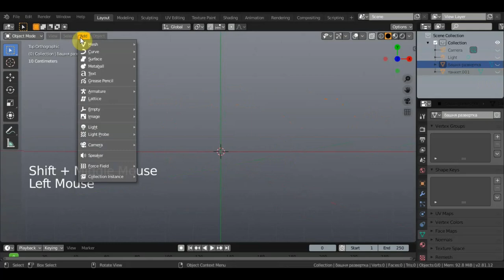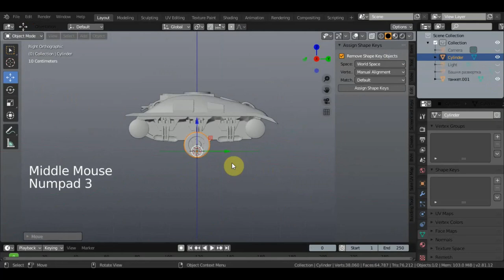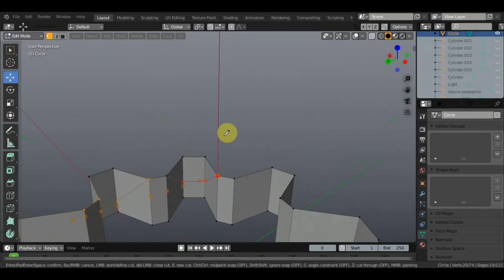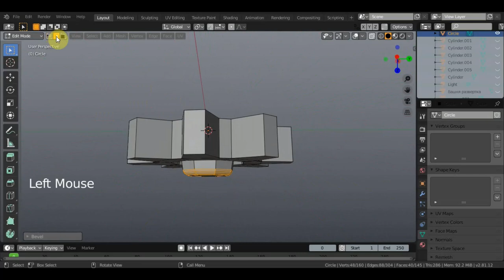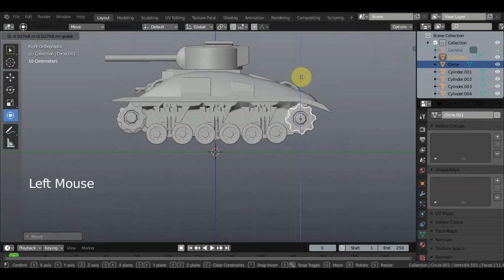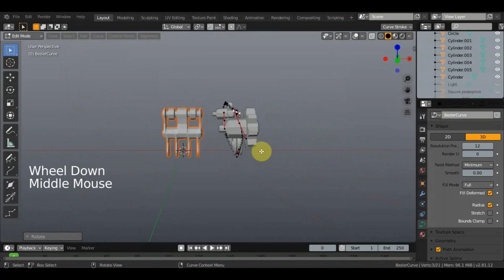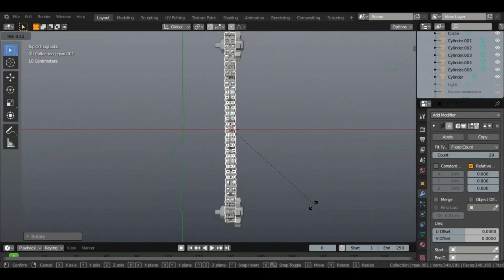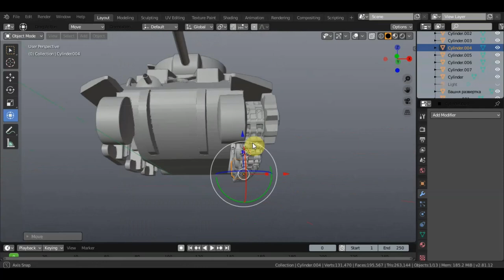BLENDER 2.81 Сборка и создание гусениц и катков танка